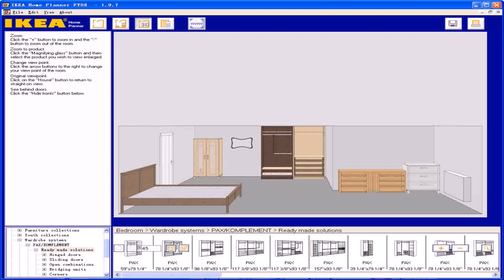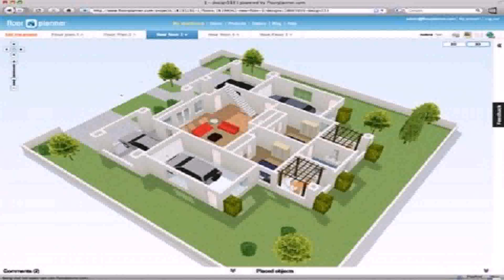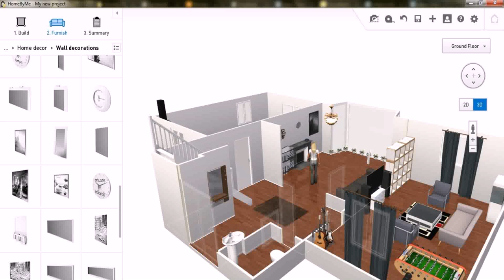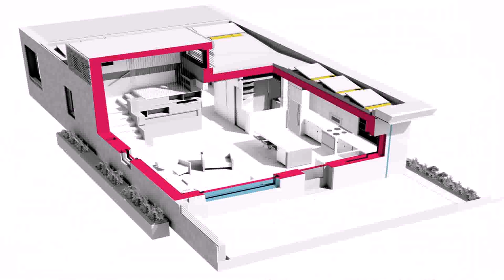Free Online House Design Planner (see description) (see description)